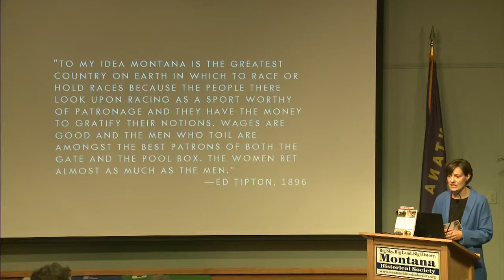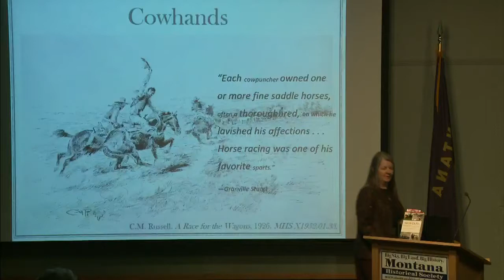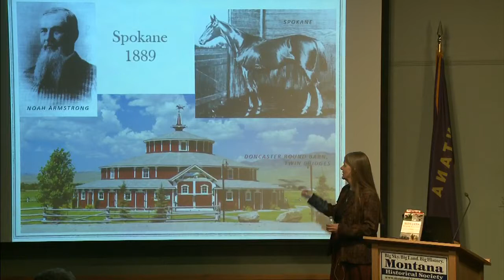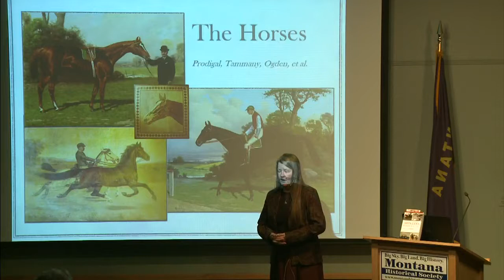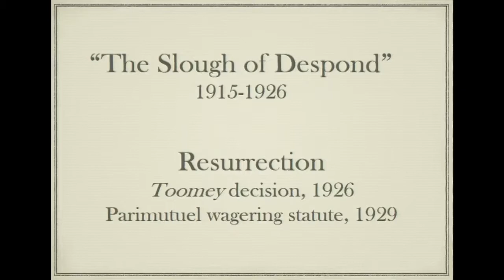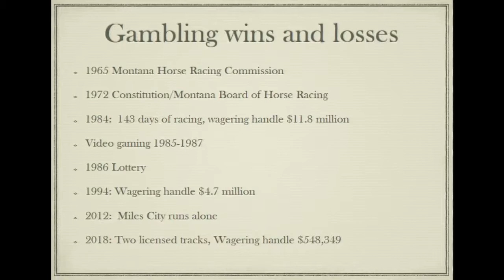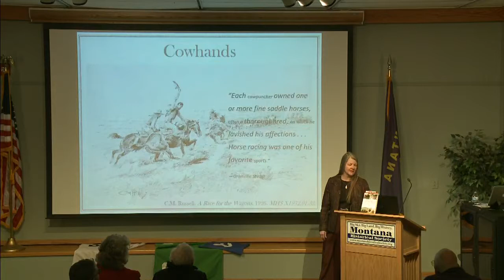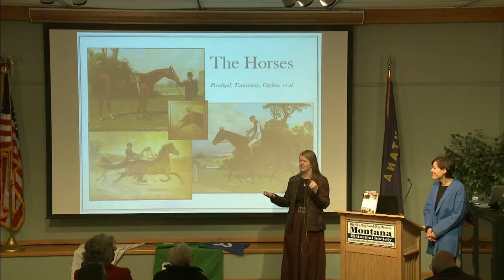Montana Horse Racing: A History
For centuries, on prairie grasslands, dusty streets and racing ovals, everyday Montanans participated in the sport of kings. More than a century after horses arrived in the region, Lewis and Clark's Nez Perce guides staged horse races at Traveler's Rest in 1806. In response to hazardous street races, the Montana legislature granted communities authority to ban "immoderate riding or driving." Helena led the way to respectable racing, with Madam Coady's fashion course hosting the first territorial fair in 1868. Soon, leading citizens like Marcus Daly built oval tracks and glitzy grandstands. By 1890, a horse named Bob Wade set a world record for a quarter mile in Butte, a mark that stood until 1958. Horsewoman and historian Brenda Wahler highlights the Big Sky's patrons of the turf and courageous equine champions, including Kentucky Derby winner Spokane.